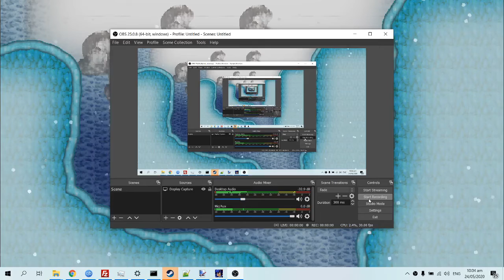GM:EM Skip Iclilca Puzzles